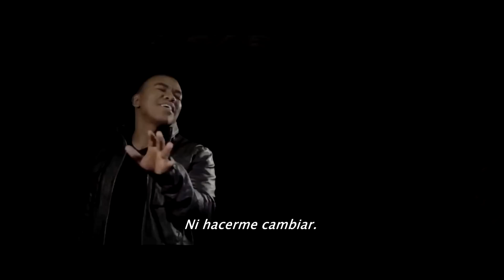The Real Me - Loyiso